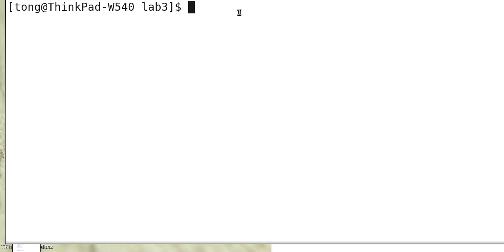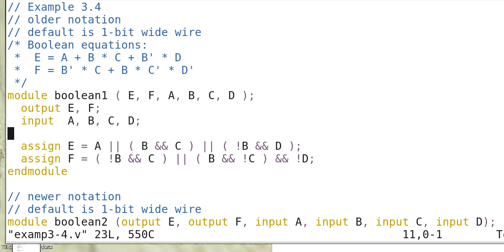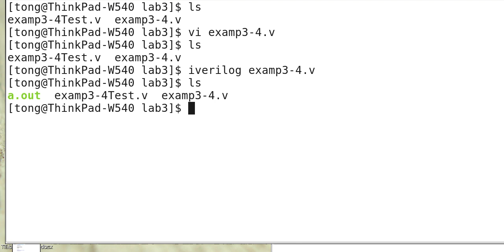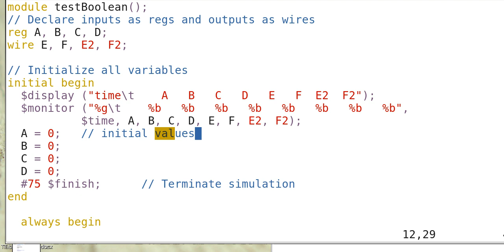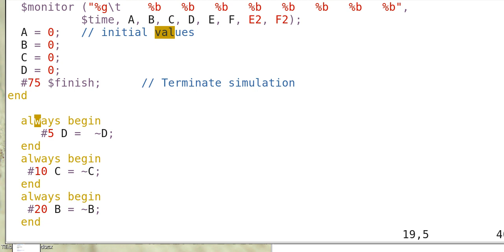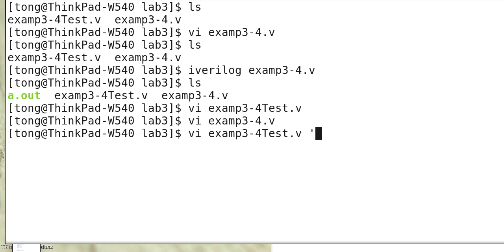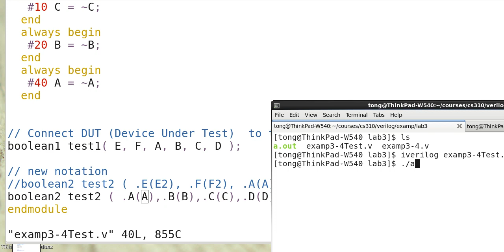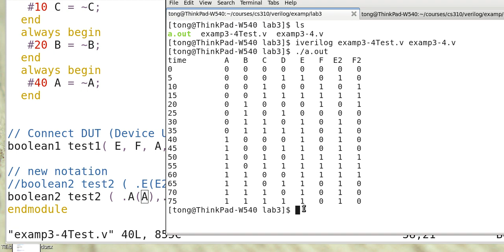Verilog Simple example: Boolean Equations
Combinational Logic Modeled with Boolean Equations.  Module and test bench.